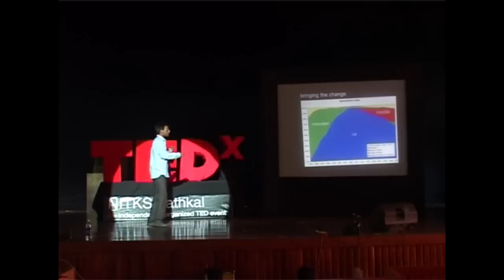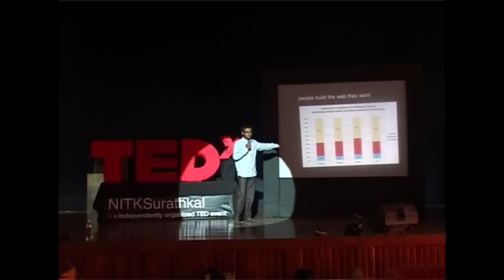Getting Enthusiastic About Mozilla: Vineel Reddy at TEDxNITKSurathkal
Vineel talks about his experiences in joining the mozilla community of contributers, being at the heart of Mozilla India, and about why it's more than worthwhile.